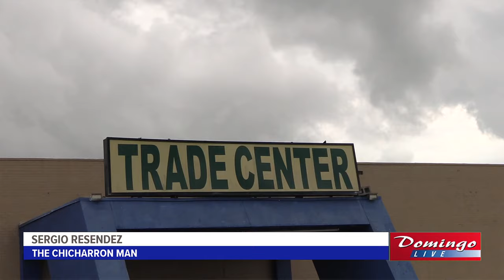Rudy Treviño's Mi Gente: The Chicharron Man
For Hispanic Heritage Month, Rudy Treviño highlights the history of one local vendor's sumptuous, snack-sized specialty: chicharrones.